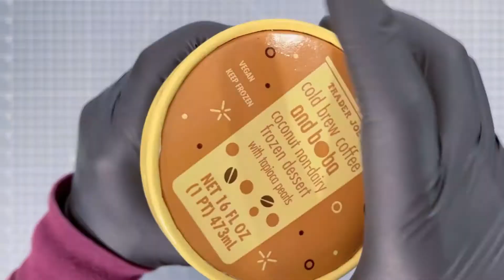TRADER JOE'S Cold Brew Coffee and Boba Non-Dairy Frozen Dessert | Unboxing | Review in Description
🎧 This channel is best experienced with headphones 🎧

➡️ Have you tried Trader Joe’s Cold Brew Coffee and Boba coconut non-dairy frozen dessert with tapioca pearls??

✅ Pros:
- Non-dairy (coconut milk) which is perfect because I'm lactose intolerant
- Chewy tapioca pearls
- Cold brew coffee flavor

⛔️ Cons:
- Exclusively sold at Trader Joes
- Limited supply (seasonal?)
- Only 1 pint size available

Tasting Trader Joe’s Cold Brew Coffee and Boba coconut non-dairy frozen dessert with tapioca pearls!. Enjoy! 🙃